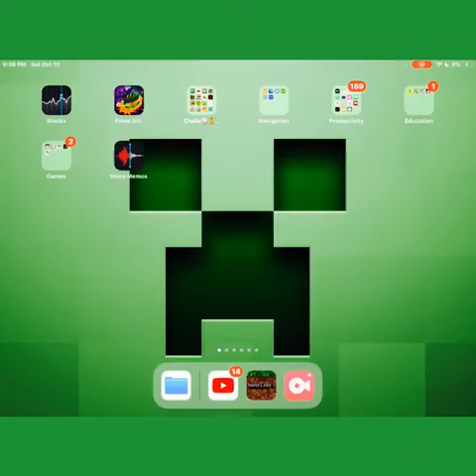Cube craft skyblock 6: Improvising adapting overcoming.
Bear grills memes